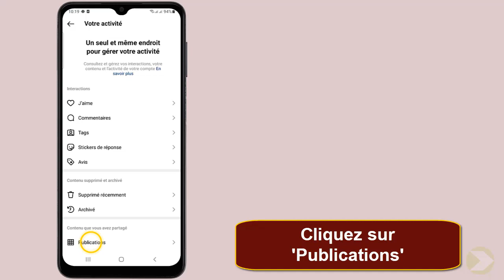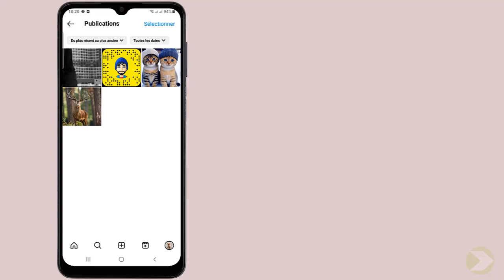Comment archiver plusieurs photos sur Instagram en même temps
Cette vidéo a pour but de vous expliquer comment archiver plusieurs photos sur Instagram

Archiver toutes ses photos Instagram
Vous êtes à la recherche d'un moyen efficace et simple pour archiver toutes vos photos sur Instagram ? dans cette vidéo, je vous montre comment organiser et sauvegarder vos photos sur Instagram sans perdre de temps et sans difficulté. Alors comment archiver Instagram ?

Voulez-vous savoir comment archiver toutes ses photos Instagram d'un coup ,et vous ne savez pas comment faire ? voici la méthode

Archiver plusieurs photos Instagram
Archiver des photos sur Instagram est une Excellente façon de conserver des souvenirs tout en conservant votre flux Instagram organisé. l'archivage vous permet de cacher des photos à partir des vues publiques de votre profil sans les supprimer, ce qui vous permet de les conserver sans qu'elles n'apparaissent dans le flux de votre profil. pour archiver plusieurs photos sur Instagram, il suffit de sélectionner les photos à archiver, de cliquer sur le menu contextuel, puis de sélectionner « archiver ». les photos sélectionnées seront alors masquées à partir des vues publiques de votre profil, mais elles seront toujours accessibles à partir de votre profil.

Archiver toutes ses photos Instagram d'un coup
Voici comment archiver ses photos sur Instagram étape par étape
1- Ouvrez 'Instagram'
2- Cliquez sur l'icône 'Profil'
3- Cliquez sur le menu à trois traits
4- Sélectionnez 'Votre activité'
5- Cliquez sur 'Publications'
6- Appuyez sur 'Sélectionner'
7- Sélectionnez les photos que vous souhaitez archiver
8- Cliquez sur 'Archiver'
Voilà donc comment archiver une photo sur Instagram

J'espère que ce tutoriel vous a été très utile et que vous avez appris archiver plusieurs photos Instagram en même temps. Vous m'aiderez à faire plus de tutoriels !

Si vous avez des questions sur le sujet 'comment archiver plusieurs photos sur Instagram', Essayez de les poster sur la page des Commentaires.  Merci beaucoup pour votre soutien !

En partageant cette vidéo avec votre famille et vos amis, vous pouvez renforcer le soutien à notre chaine et leur faire apprendre comment tout archiver sur Instagram

Tutoriel : comment archiver plusieurs photos sur Instagram en même temps

Rubrique : archiver toutes les photos Instagram

Sujets similaires :